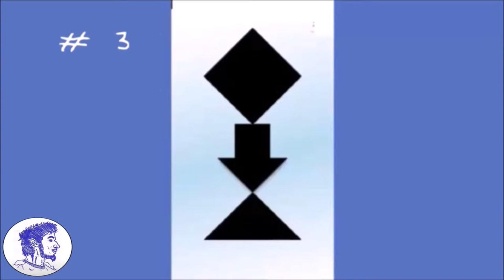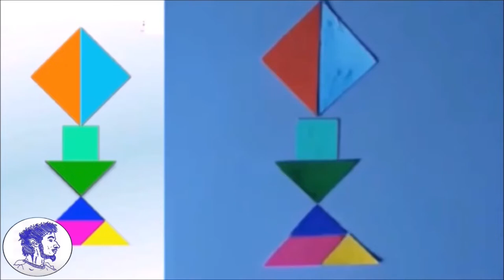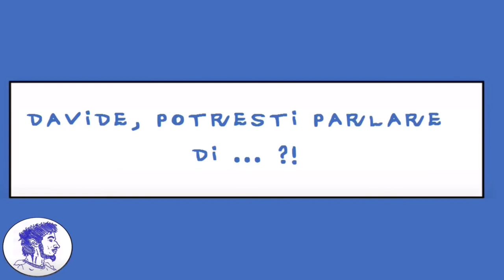DAVIDEOGIOCHI E... TANGRAM DI LAMPADE #2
Ciao, artisti, e benvenuti sul Davideogiochi Channel, Arte a 360°.

0:00 Intro
Chiamata all'azione #1
Tipi di sagome
Sagoma #1
Sagoma #2